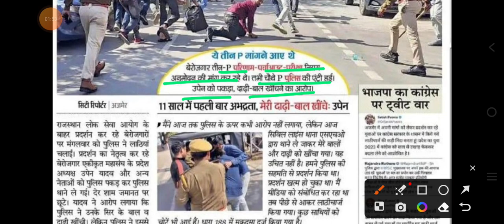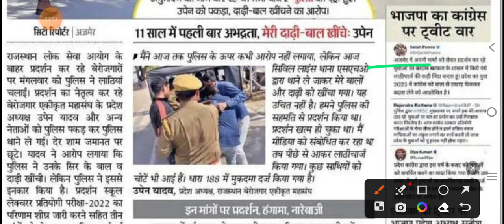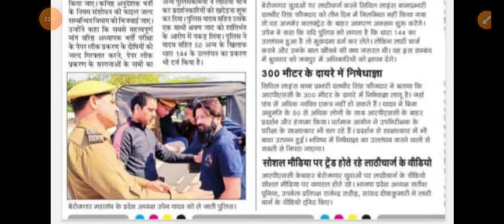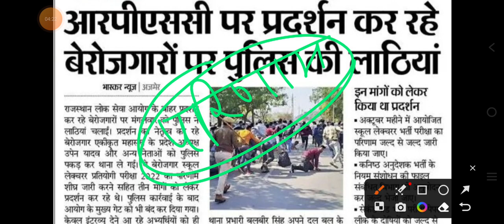RPSC 2nd Grade pepar Leak news/2nd gread paper radd/2nd Gread Exam Cancel/2nd Gread Answer key 2022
Rpsc first gread cut off 2023//rpsc 1st gread result 2023//first gread answer key 2023//

Rpsc 2nd grade pepar out 2022//second gread paper leak//आरपीएससी सैकेंड ग्रेड शिक्षक भर्ती//

rpsc 2nd grade cut off
rpsc 2nd gread vecensi
rpsc 2nd grade pepar
rpsc 2nd grade result date
Rajasthan rpsc pepar leak news today
Rajasthan si exam pepar leak
राजस्थान एसआई पेपर लीक
राजस्थान की एसआई भर्ती में पेपर लीक
Si interview utkarsh classes 2022
Utkarsh classes jodhpur si interview 2022
Sunil Kumawat comedi pepar leak

राजस्थान गेस्ट फैकल्टी शिक्षक भर्ती चयन, योग्यता, फॉर्म 2022 || Guest Faculty Teacher vacancy 2022
Guest faculty recruitment 2022। Guest teacher 2022 Rajasthan। 1St grade,2nd grade letest news guest faculty registration 2022, guest faculty choice filling 2022, guest faculty score card daunlod, guest faculty profile update, guest faculty form kaise bhare,mhatma gandhi school guest faculty teacher 2022,
गेस्ट फैकल्टी जॉब्स इन राजस्थान, गेस्ट फैकल्टी,गेस्ट फैकल्टी के फॉर्म कब भरे जायेंगे,गेस्ट फैकल्टी योजना, गेस्ट फैकल्टी राजस्थान, गेस्ट फैकल्टी भर्ती 2022,गेस्ट फैकल्टी पोर्टल,गेस्ट फैकल्टी सैलेरी,गेस्ट फैकल्टी जोइनिंग स्टेटस,गेस्ट फैकल्टी रजिस्ट्रेशन,
Guest faculty registration 2022, guest faculty recruitment 2022, guest faculty teacher rajasthan, guest faculty letest news Rajasthan, guest faculty registration 2022 rajasthan, guest faculty score card daunlod, guest faculty choice filling 2022, guest faculty form kaise bhare,
Rajasthan exam study, Rajasthan exam, Rajasthan exam latest news, Raj.exam, Exam prepration, Rajasthan exam date,